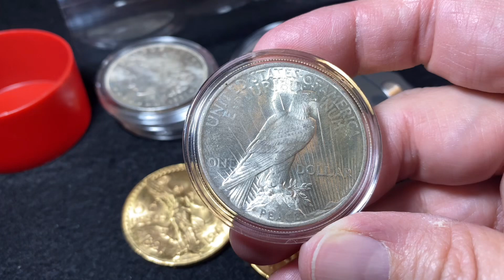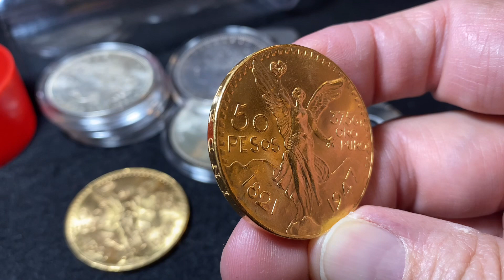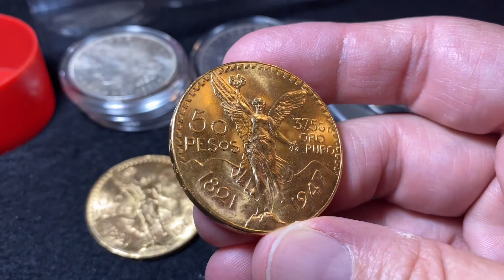Mexican 50 pesos Gold Stacking Philosophy